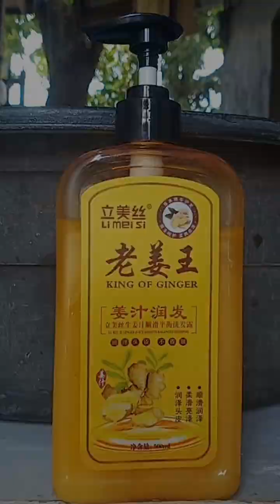A DAY IN MY LIFE AS A FULL TIME MOM!!!